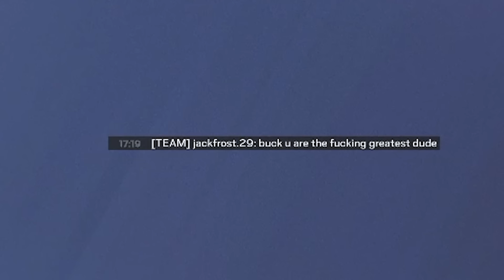so we're in copper